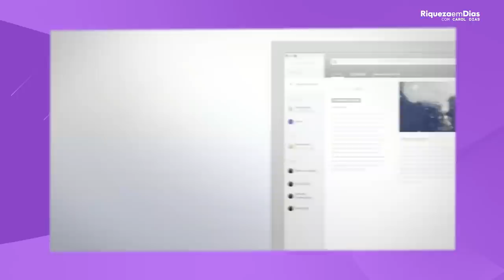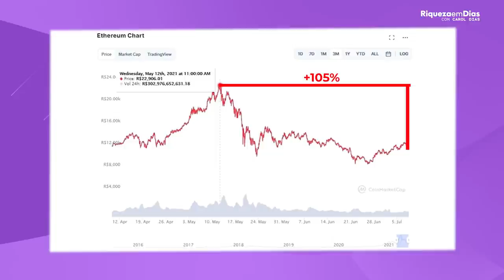ETHEREUM (ETH) É A HORA DE COMPRAR? ETH VALE A PENA INVESTIR EM 2021?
O criptoativo ETH da Ethereum está barato? Vale a pena comprar ETH hoje?

Nesse vídeo vou falar o porque a Ethereum pode subir 105% nos próximos meses e o porque a ETH é uma das criptomoedas com maior potencial no longo prazo.

Nesse vídeo você vai ver:

00:00​ Tema do vídeo: ETH VAI SUBIR?
00:50 O que é a Ethereum?
01:40 Preço do Ethereum
03:00 Escassez e Marketcap Bitcoin e Ethereum
04:00 Quanto ETH se valorizou?
04:40 Atualização ETH
05:20 Ethereum 2.0
06:10 3 Motivos do porque Ether superará o BTC
08:30 Ethereum vai subir 105%
09:20 ONDE COMPRAR ETHEREUM?

SOBRE A ETHEREUM

Ethereum é uma rede de código aberto que utiliza a tecnologia de fundamento do Bitcoin, o blockchain, e é capaz de executar contratos inteligentes. Apesar de serem comumente comparados, o propósito de ambos é extremamente diferente.